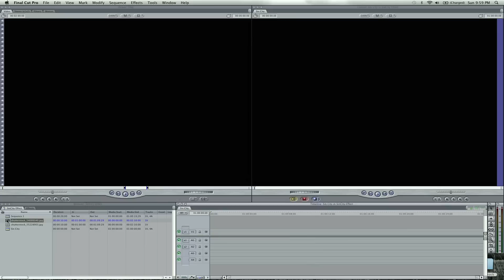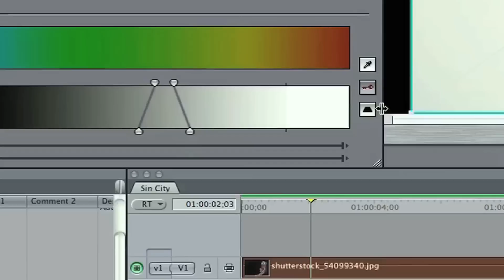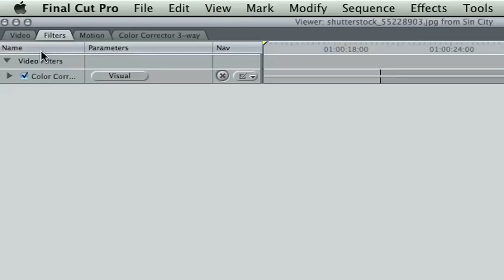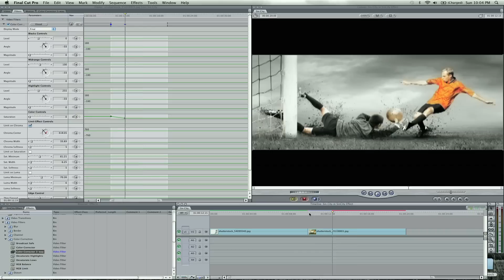Final Cut Pro Sin City Effect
How to create the Sin City Effect in Final Cut Pro! for more free Final Cut Studio video training.

by Zach King
*This effect was done in Final Cut Pro 7 but will work with older versions as well as Final Cut Express.